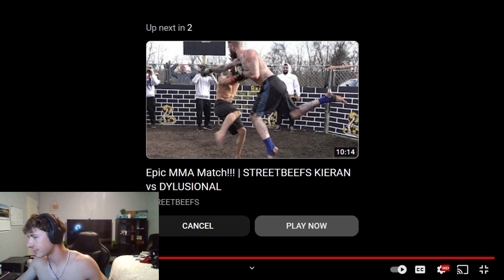MMA .45 VS DOOBIE STREETBEEF REACTION